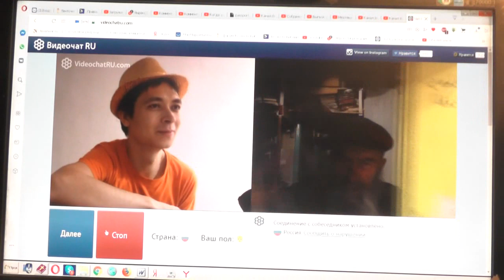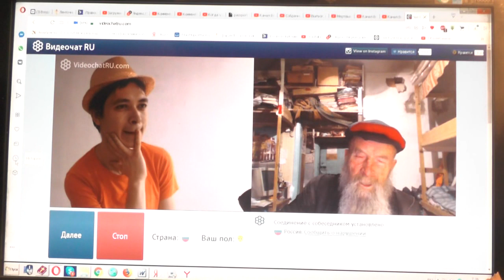№241. Иоан.3:36 Верующий в Сына имеет жизнь вечную. 02.02.2020